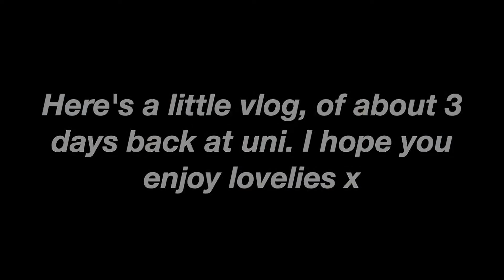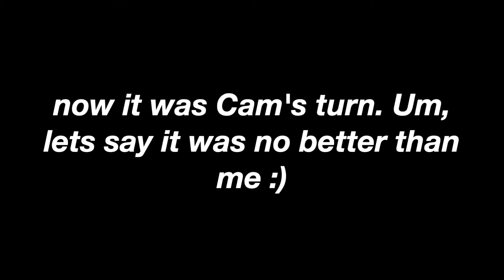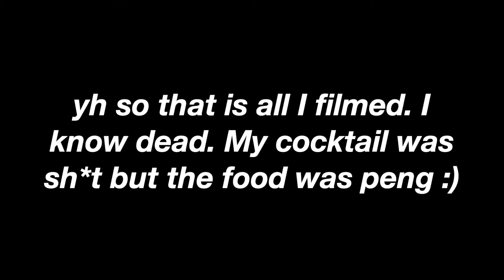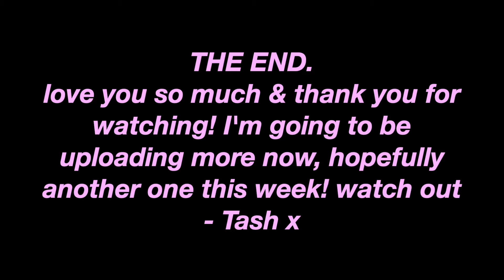weekly vlog: sealife, bowling & the driving range 🦈 🎳 🏌️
Hiya gorgeous!

How are you? Hope you’re doing well & taking time for yourself 🤍

I thought I’d upload this proper short vlog, more for my own memories but I’d love it if you show some love.

Thank you for the constant support and love 🥰

Instagram (skin account): my.skindiaries
Instagram (personal): natasha_evanss